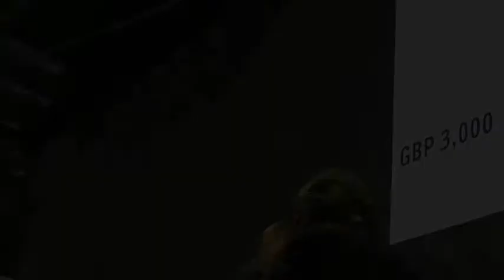Art Stars Polo Ralph Lauren